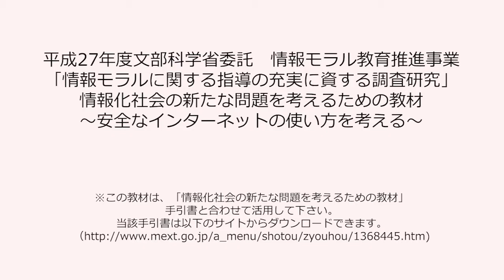教材⑧ 情報の記録性，公開性の重大さ（導入編 3）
●動画教材「導入編」について
この動画教材は「導入編」で、全編の導入部分を抽出したものです。解説編は、下記再生リストURLより本動画を視聴した後にご活用ください。
●内容について
インターネット上への投稿が自分や他人に及ぼす影響や、投稿によって不利益を被ることがあることを理解させ、情報社会における責任や義務について考えさせる。
●制作について
文部科学省「情報モラル教育推進事業」で情報社会の新たな問題を考える教材として作成しています。